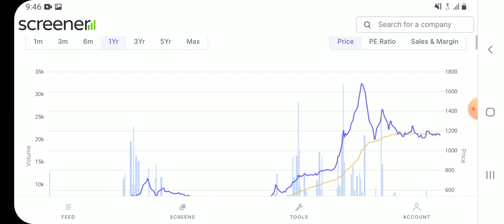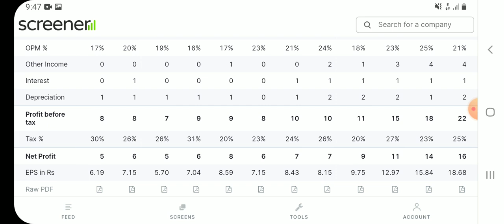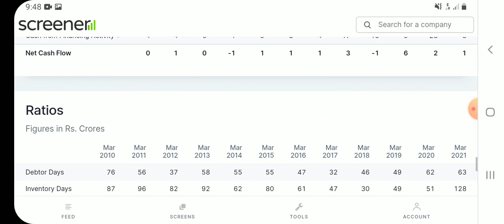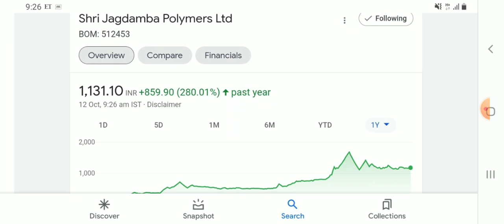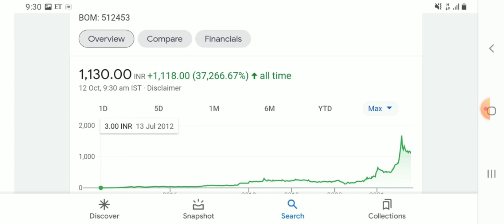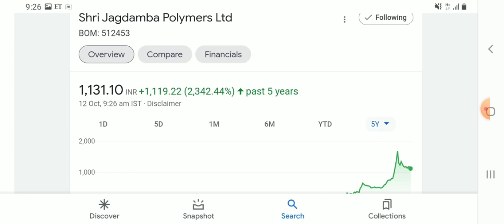इस दिग्गज Stock ने मात्र 1 लाख को 3 करोड़ 76लाख से भी ज्यादा कर दिया है तुरंत दबोच के रख लो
My all video for knowledge purpose of stock market and investment before any kind of investment please take the opinion from your financial adviser because I am not sebi register and the purpose of this channel is to investment in market for long term and makes good wealth

1.Alkyl Amines.   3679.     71℅.            21290℅

2.Bajaj Finance    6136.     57℅.              9794℅.

3.Deepak Nitrate 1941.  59℅                 10416℅

4.Vaibhav Global  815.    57℅                  8949℅

5.Hle Glascoat.   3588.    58℅                   10123℅

6.Bharat Rasayan 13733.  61℅                10629℅

7.Relaxo Footwear 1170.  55%                 7752℅

8.Balaji Amines. 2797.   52℅                      6664℅

9.Jyoti Resins.      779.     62℅                   11787℅

10.Avanti Feeds. 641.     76℅                    27904℅

Shri Jagdamba polymer share price
Shri Jagdamba polymer
Shri Jagdamba polymer share
Shri Jagdamba polymer share price history
Shri Jagdamba polymer nse
Shri Jagdamba polymer share rate today
Shri Jagdamba polymer result date
Shri Jagdamba polymer share price bse
Shri Jagdamba polymer returns history
Shri Jagdamba polymer 10 year return
Shri Jagdamba polymer 10 year cagr
Shri Jagdamba polymer share news
Shri Jagdamba polymer share review
Shri Jagdamba polymer stock technical analysis
Shri Jagdamba polymer stock target
Shri Jagdamba polymer latest news
Shri Jagdamba polymer price target
Shri Jagdamba polymer share 2025 target
Shri Jagdamba polymer share split history
Shri Jagdamba polymer share bonus history
Shri Jagdamba polymer stock today news
Shri Jagdamba polymer share quaterly result
Shri Jagdamba polymer share sales growth
Indo Amines share price
Indo Amines
Indo Amines share
Indo Amines share price history
Indo Amines nse
Indo Amines share rate today
Indo Amines result date
Indo Amines share price bse
Indo Amines returns history
Indo Amines 10 year return
Indo Amines 10 year cagr
Indo Amines  share news
Indo Amines share review
Indo Amines stock technical analysis
Indo Amines stock target
Indo Amines latest news
Indo Amines price target
Indo Amines share price target
Indo Amines share 2025 target
Indo Amines split history
Indo Amines share bonus history
Deepak nitrate share price
Deepak nitrate share price bse
Deepak nitrate share price today
Deepak nitrate result date
Deepak nitrate share quaterly result
Deepak nitrate share news
Deepak nitrate share latest news
Deepak nitrate share review
Deepak nitrate share target 2025
Deepak nitrate share returns history
Deepak nitrate stock target
Deepak nitrate stock technical analysis
Deepak nitrate share price target
Balaji Amines share price
 Balaji Amines share
Balaji Amines hare today price
Balaji Amines  share result date
 Balaji Amines share price bse
Balaji Amines share returns history.                                           Balaji Amines share news
 Balaji Amines stock quarterly result                                          Balaji Amines stock price history
Balaji Amines   product
 Balaji Amines balance sheet
Balaji Amines multibagger
 Balaji Amines dividend history